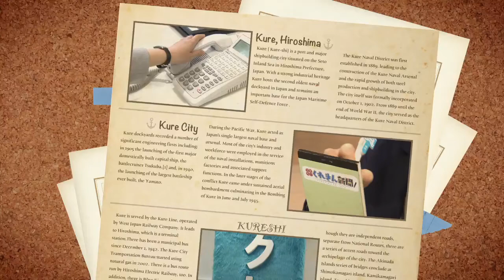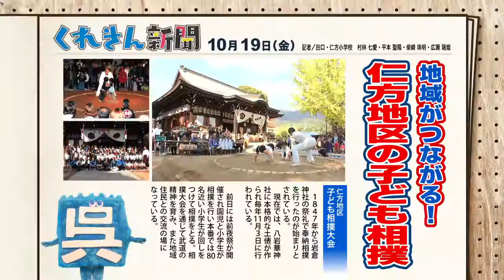『こちら！くれきん新聞！』#28 2018/10/19放送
RCCテレビ『こちら！くれきん新聞！』